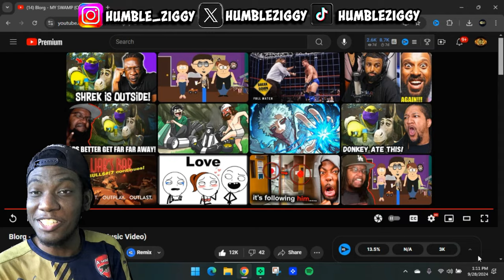SHREK IS SPITTING BARS!! Blorg - MY SWAMP (REACTION)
Get ready for a wild ride as we react to the hilarious mashup of Shrek and rap with @Blorgworldwide "MY SWAMP"! In this entertaining video, we dive into the world of Shrek, where our favorite ogre is spitting bars that will have you laughing and vibing along.